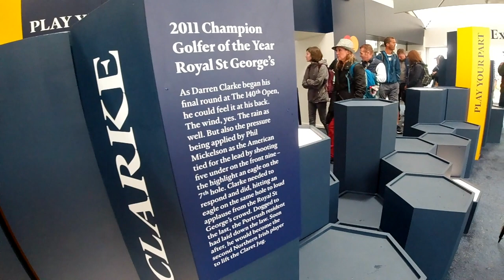The Open 2019 Royal Portrush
I take a road trip to The Open 2019 at Royal Portrush Golf Club in Northern Ireland.  and meet Gary Player along the way